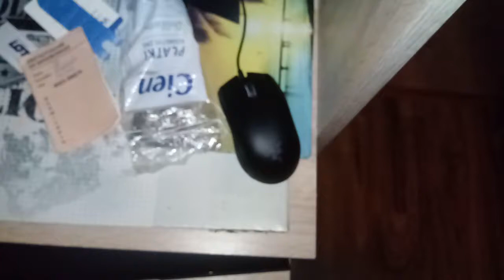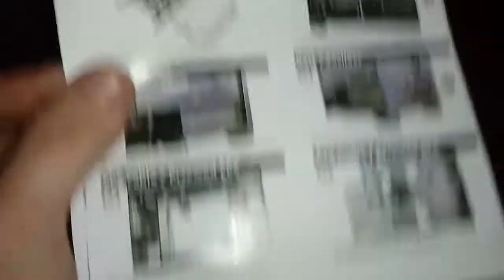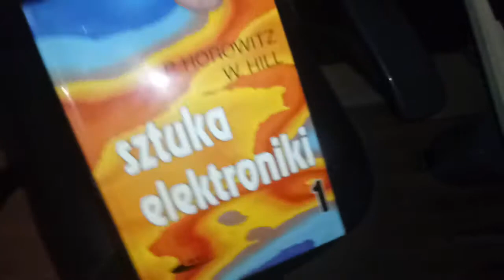Moje myszki do komputera